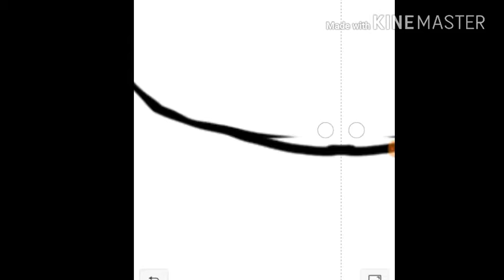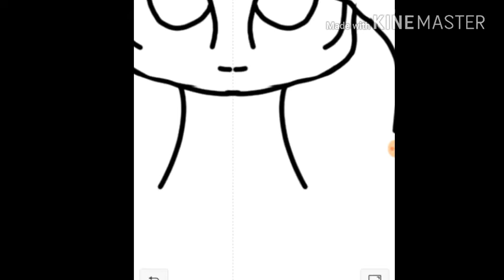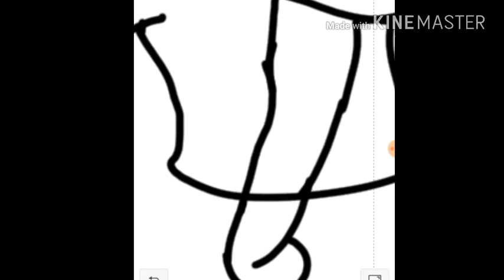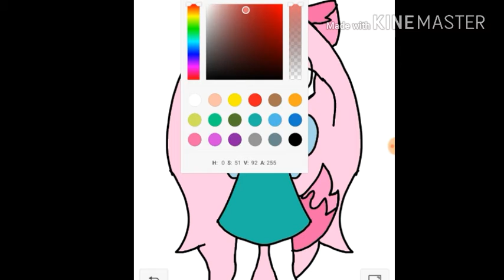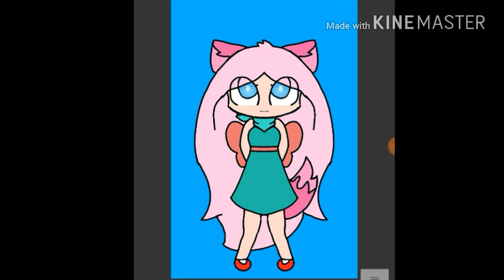💙(Rosa92kd version humana)😱😱 speeDrawpaint💙 xddd